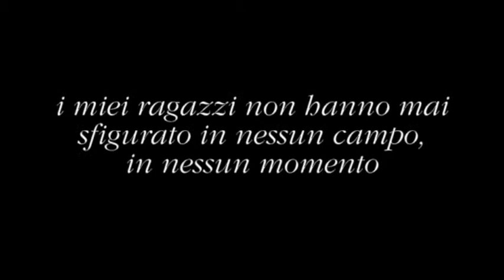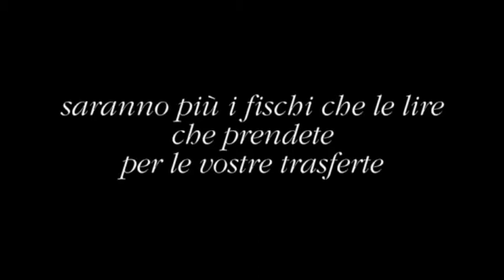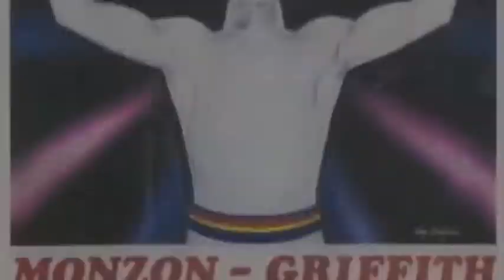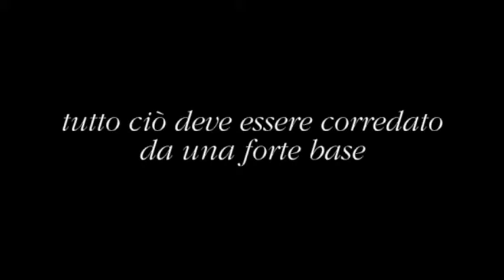brambilla4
L'istituzione del premio intitolato alla memoria dell'Avv. Piero Brambilla